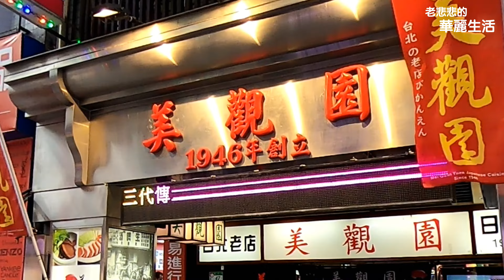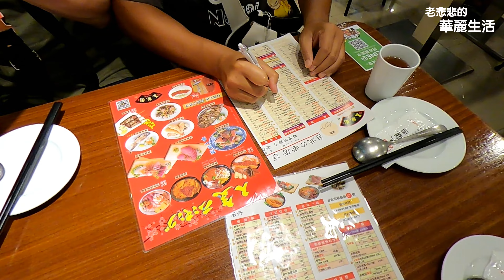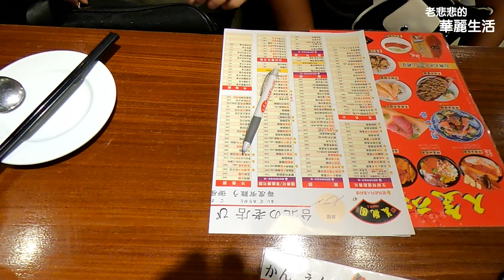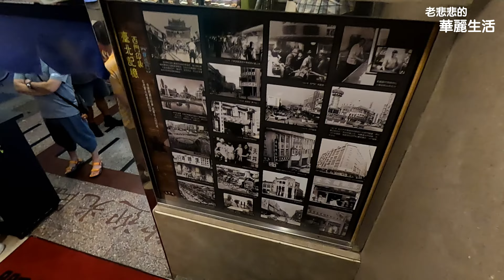美觀園日式料理老店 西門町【 老悲悲台北美食呷透透 】Taiwanese cuisine 台湾の料理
錄製日期 : 2022年8月31日  星期三

美觀園  36號台北城老舖
地址： 台北市萬華區峨眉街47號
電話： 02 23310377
營業： 11:00–20:30

美觀園從第一代創辦人接手第二代後，就分成三家，2家在西門町，1家則在板橋，儘管都叫美觀園，但3兄弟各自經營，也做出不同特色。像是美觀園的原始老店，由老三經營維持平價新鮮生魚片食材；而同條街老大在西門町開的美觀園則是從舊菜單上去進階；老五跑到板橋開的美觀園，做出創新日式套餐只要90元。儘管分家後，老五張建發說大家感情還是很好，過年過節還是會聚在一塊。超大塊黑鮪魚、紅紅鮭魚生魚片，還有好大一隻玫瑰蝦，另一碗加了海膽、鮭魚卵三色丼，強調便宜又大碗的日式料理，是美觀園最早老店招牌。西門美觀園老闆張建男：「最早期的日本平價料裡，我們就是『大碗又滿意』。做起自家特色，因為同條街轉過來，也有美觀園。裹粉鯖魚下鍋炸，天魚丼五大塊，是老店傳承下來的進階版，更符合現代年輕人口味，美觀園在西門町2家店各自經營，另外還有1家店跑到板橋起爐灶。醬汁烤魚鹹香滋味，吃起來就像鰻魚飯，旁邊再加上配菜，創新日式料理搭配味增湯，整組套餐才90元。三家美觀園，分家後在料理走出自己的路，板橋美觀園88年11月開，料理走創新風格、老大開的美觀是第二家店，喜歡從舊菜單中做改變、而老店則專注在食材新鮮、留住老顧客口碑。但僅管如此，三家店共同記憶都不會忘。板橋美觀園老闆張建發：「我們兄弟之間感情都很好，因為大家都是個自做各自的料理，料理型態都不一樣。」就算分成3家店，兄弟感情沒有因此撕破臉，反而把經營一甲子的日式料理，發揮更淋漓盡致、相輔相成，讓老招牌歷久不衰。